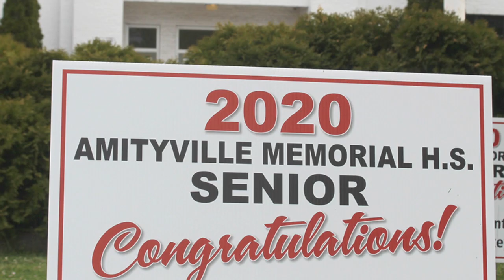AMHS 2020 Graduates recognized